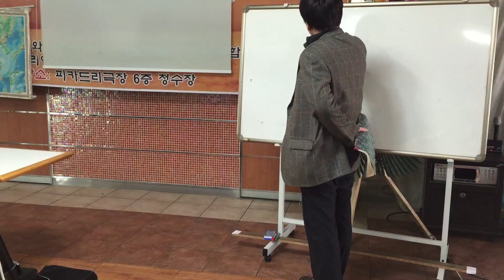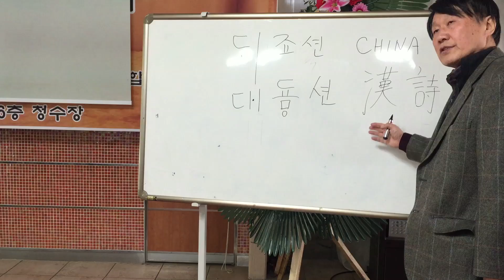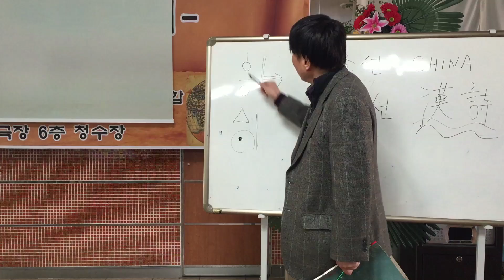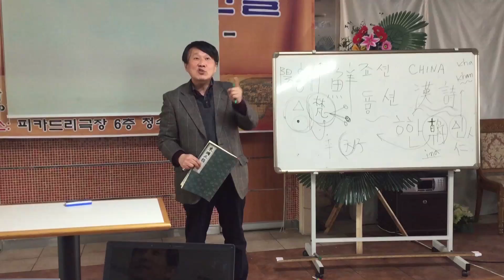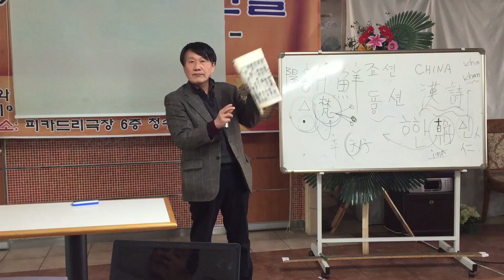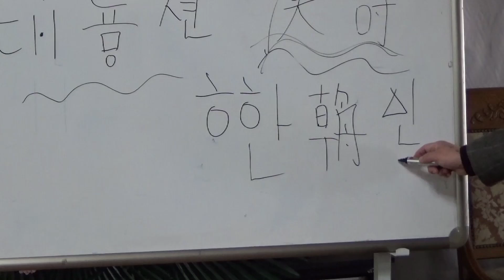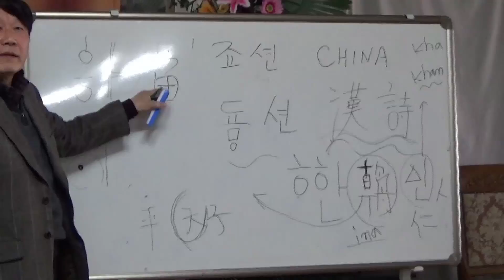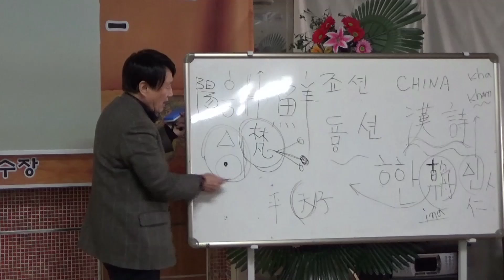대조선 역사 박인수 선생 특별강의 01